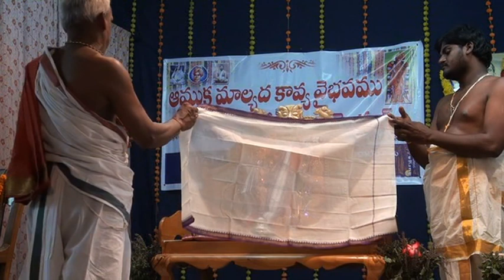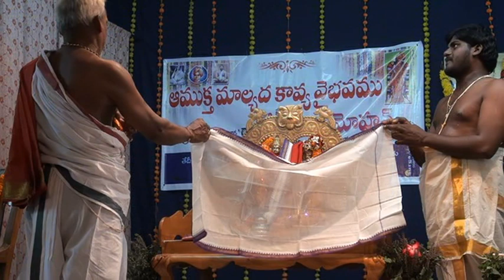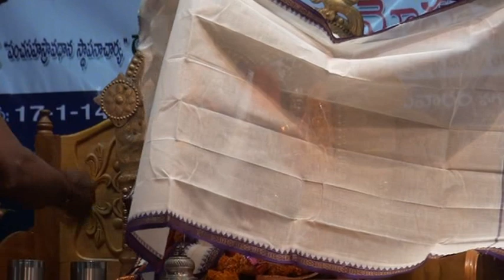Day 7 of 7 Amuktamalyada Kaavya Vaibhavam by Sri Medasani Mohan garu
This is the final day pravachanam on Amuktamalyada by Sri Dr. Medasani Mohan garu at Sri Ramakrishna Seva Samithi, Tanuku.